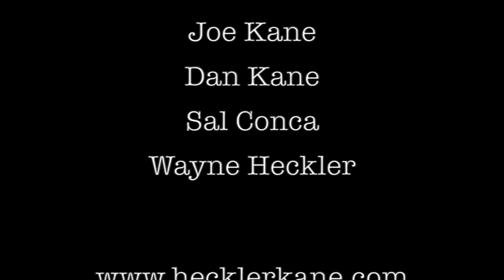Interview with Indie Musician Tom Gould of Bossa Nova Beatniks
We interview Indie musician Tom Gould From The Bossa Nova Beatniks. He performs several songs live and announces the release of his latest album "For The Fun"